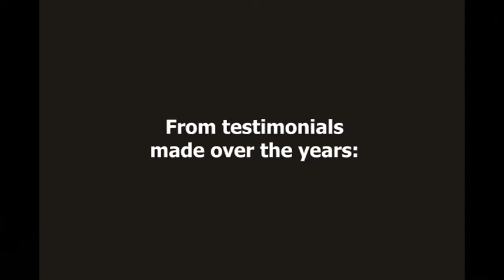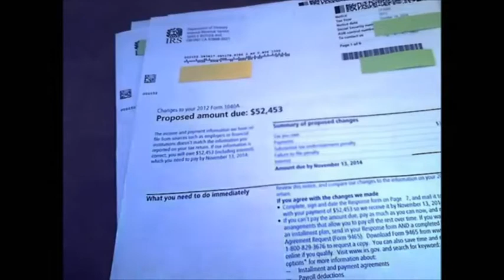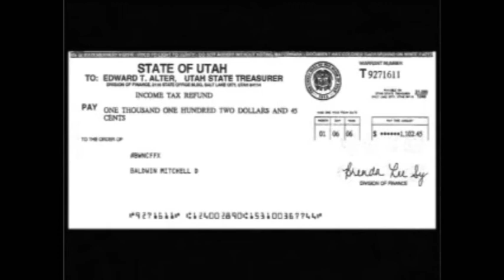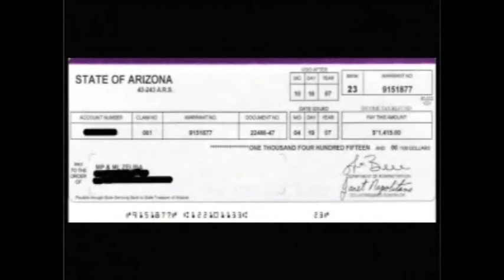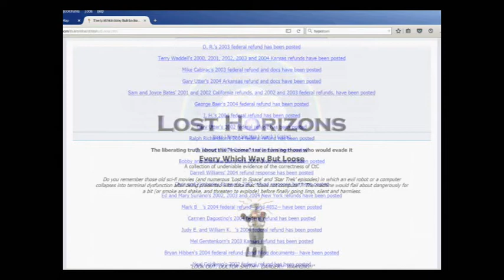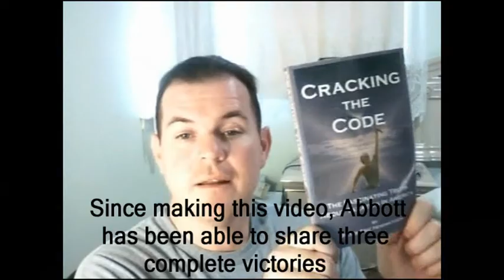CtC Testimonials Over The Years